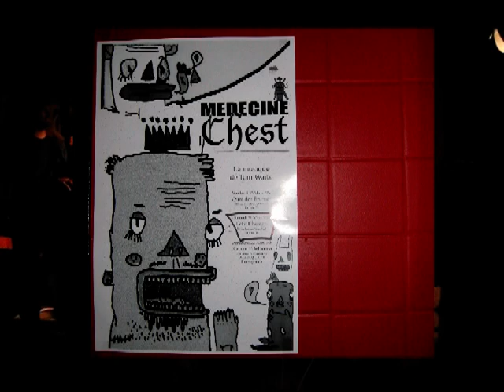Medicine Chest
Medicine Chest, au Petit Chicago, Tribute to Tom W